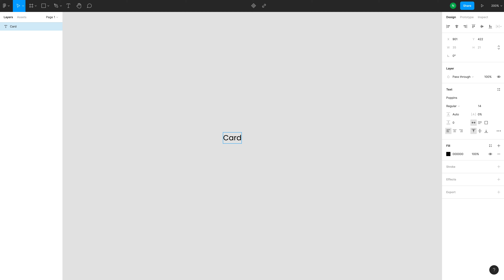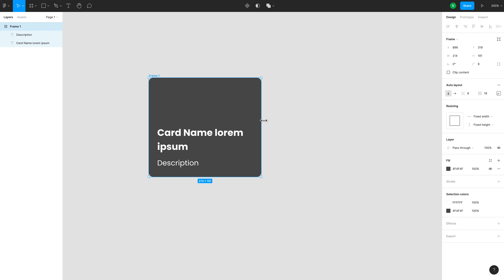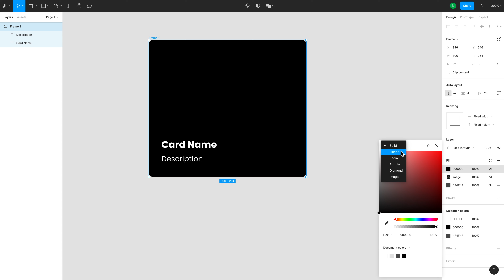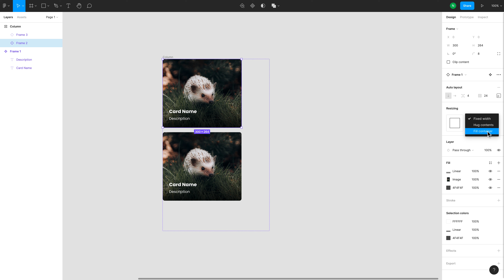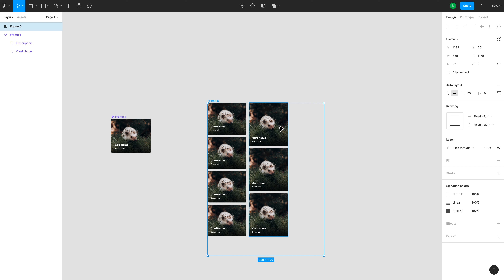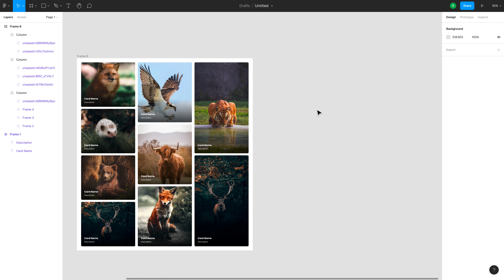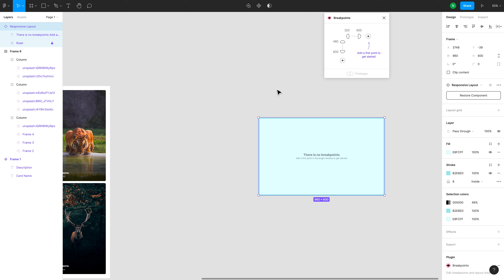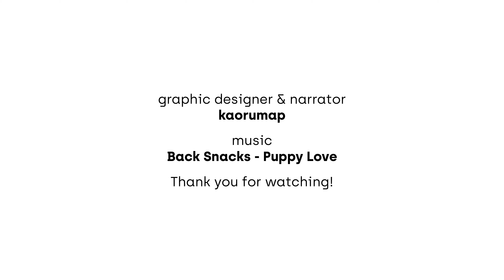Figma Auto Layout - Responsive Masonry List với Breakpoint Plugin | kaorumap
Chào các bạn, trong video này mình sẽ chia sẻ về cách sử dụng Auto Layout trong Figma để tạo Masonry list, sử dụng Plug in Breakpoint để demo cách responsive của thiết kế Masonry list theo từng kích thước khác nhau.

0:00 - Intro
01:12 - Tạo Button bằng Auto Layout
05:16 - Tạo Column bằng Auto Layout
06:27 - Tạo Masonry List bằng Auto Layout
09:17 - Dùng Plug in Breakpoint tạo Responsive Layout

Giảng viên: Nguyễn Ngọc Thảo Nguyên.
© Copyright by kaorumap ☞ Do not Re-up